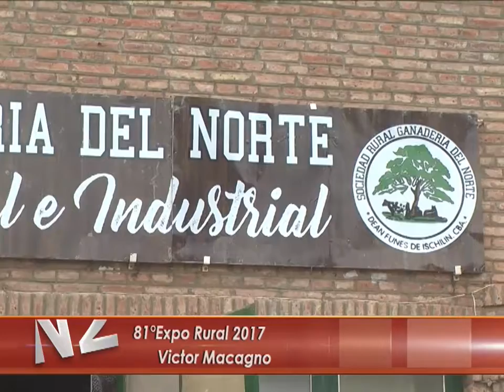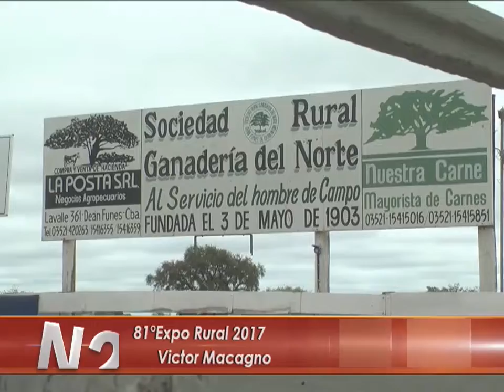81°Expo Rural 2017 - Víctor Macagno